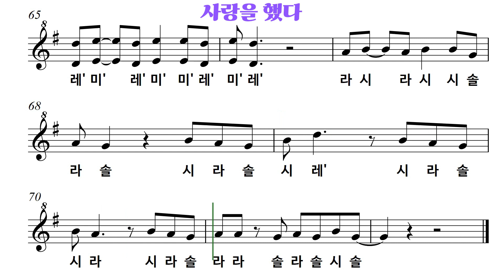리코더악보 사랑을했다 소프라노리코더연주 (어려운버전)